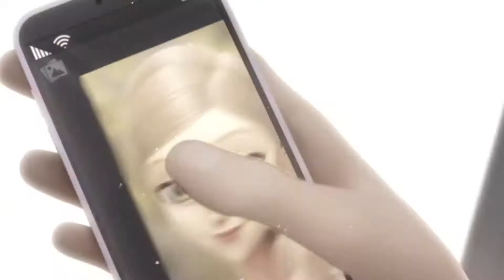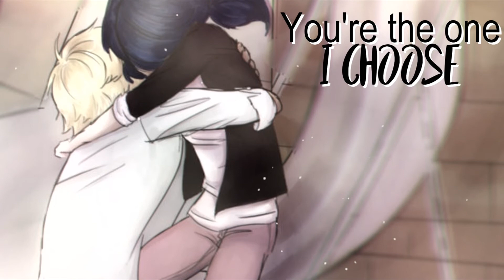Adrinette/Ladynoir - Seventeen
something I did because I was bored XD

this is actually my favorite song from Heathers and I thought it kinda fitted the loves square soooo. you get this.